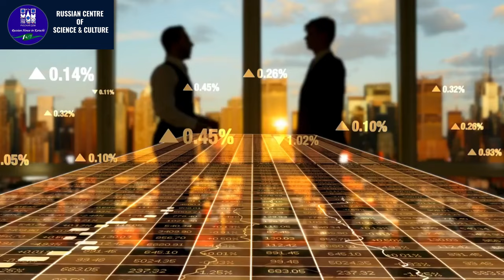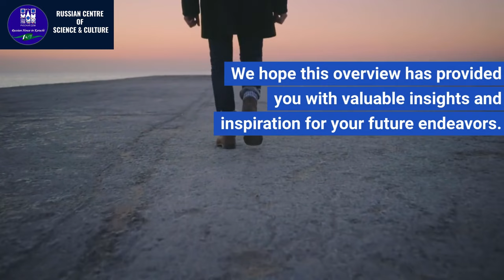BEST UNIVERSITIES IN RUSSIA FOR BUSINESS STUDIES | HIGH ACCEPTANCE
Russia is home to over 800 universities, including some of the oldest and most renowned institutions in the world. The education system in Russia is highly regarded for its academic excellence and rigorous standards.

There are some shortlisted universities that offer you excellent business studies.
1) Moscow School of Management (Skolkovo).
2) Higher School of Economics (HSE).
3) Saint Petersburg State University Graduate School of Management.
4) Russian Presidential Academy of National Economy and Public Administration (RANEPA).
5) Novosibirsk State University School of Economics and Management.
6) Ural Federal University Graduate School of Economics and Management.
7) Kazan Federal University Institute of Management, Economics, and Finance.

Russian Centre Of Science & Culture (Friendship House)

Address: 43/H 2nd Sunset St, P.E.C.H.S Block 2 Block 6 PECHS, Karachi, Pakistan.